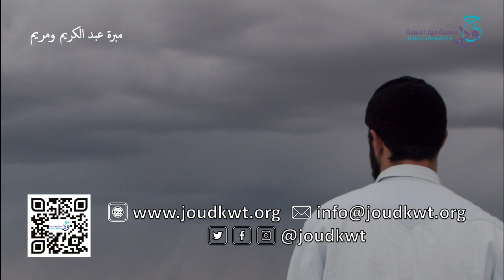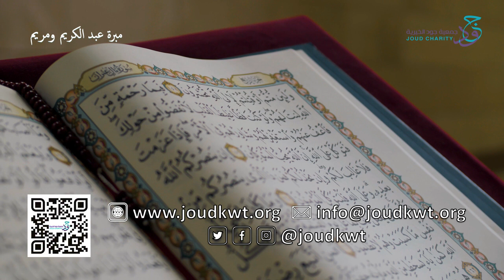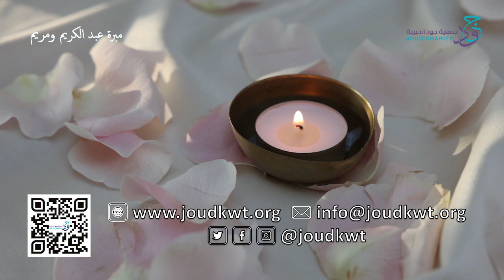Tesoros de Al Bujari- Parte 22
🔹️Capítulo de las prohibiciones
🔸️Capítulo de aprovechar las edades.